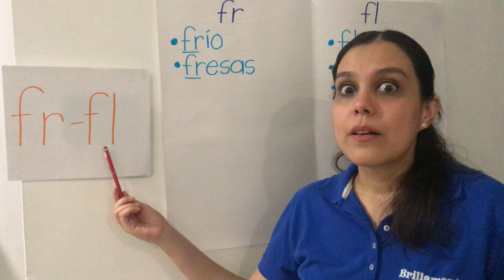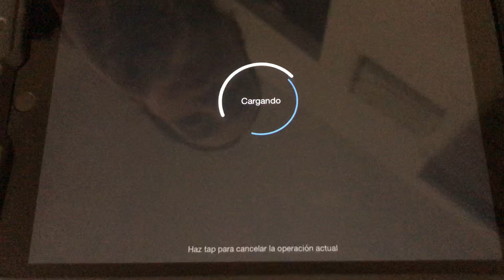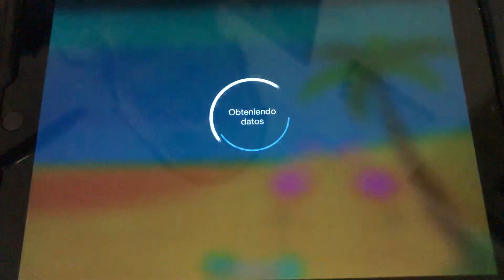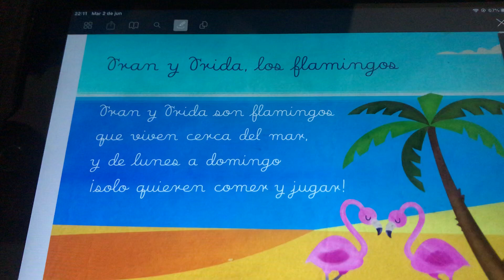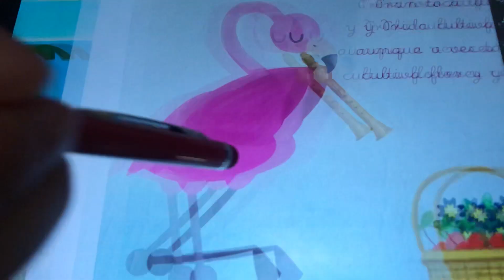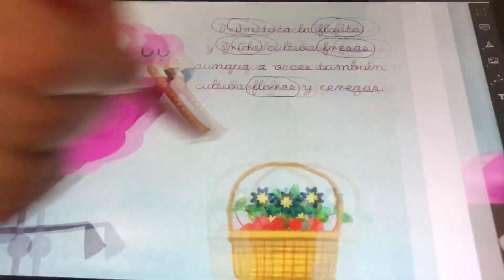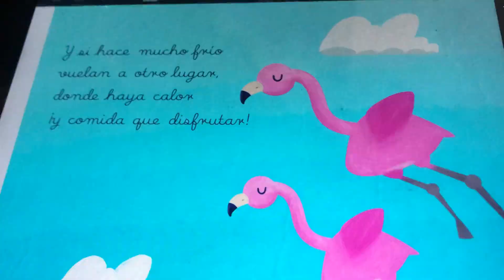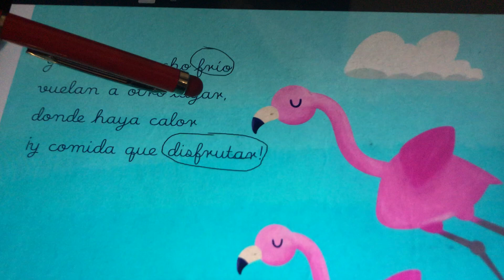PE Español parte 1. 06-17-2020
En este video recordaremos las palabras con las letras trabadas “fr y fl” y realizaremos un interactivo de la rima “Fran y Frida, los flamingos”.